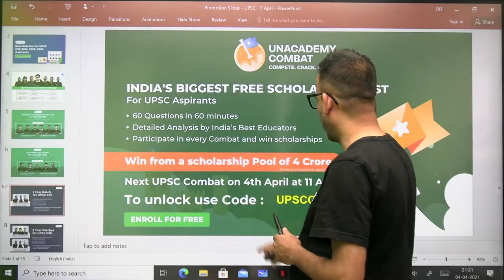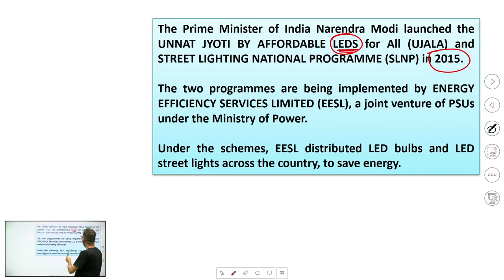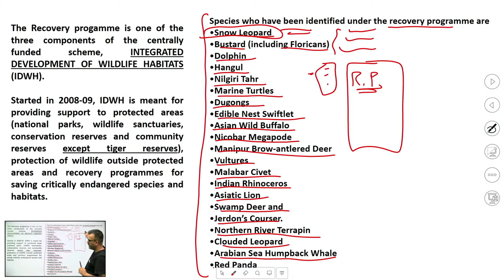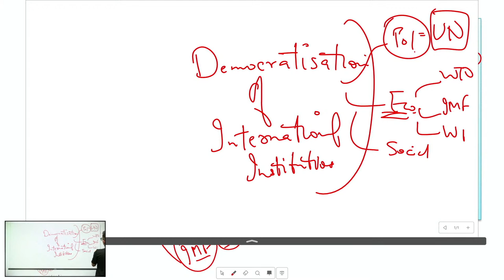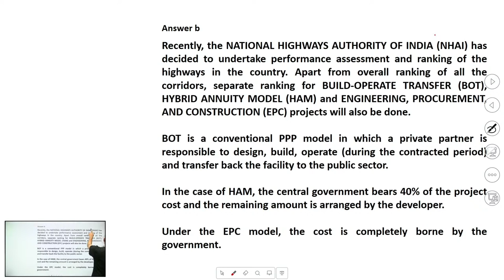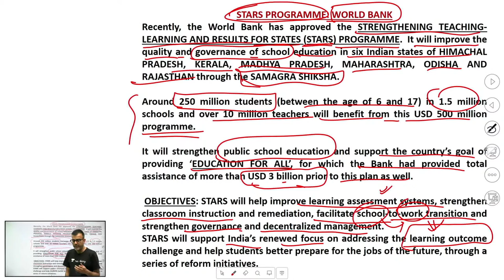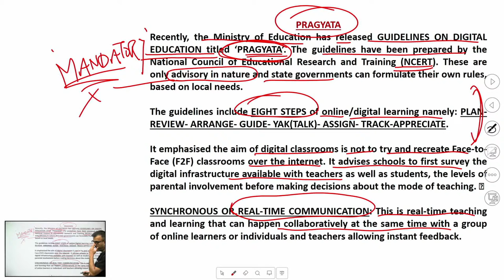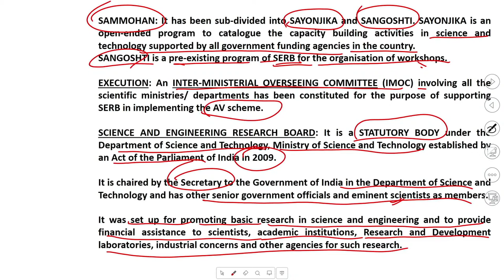18 months Current Affairs coverage for UPSC Prelims 2021-22 | By Sharad Tripathi | Lecture 17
18 months Current Affairs coverage for UPSC Prelims 2021-22 | By Sharad Tripathi | Lecture 16

3-months GS Batches for UPSC Prelims (Starts on: 7th April, 2021)
Target Success UPSC Prelims 2021 in 3 months (Bilingual)

1-Year GS Batches for UPSC CSE (Starts on: 7th April, 2021)

2-Years GS Batches for UPSC CSE (Starts on: 7th April, 2021)

NCERT GS Batches for UPSC CSE (Starts on: 7th April, 2021)

1. Learn from your favourite teachers | अपने पसंदीदा शिक्षक से सीखें
2. Dedicated doubt sessions | समर्पित समाशोधन सत्र
3. One Subscription, Unlimited Access | एक सदस्यता, असीमित एक्सेस
4. Real-time interaction with Teachers | शिक्षकों के साथ वास्तविक समय पर बातचीत
5. Unlimited Test Series and PDF Notes | असीमित टेस्ट सीरीज़ और पीडीएफ नोट्स
6. Full syllabus coverage | पूर्ण पाठ्यक्रम कवरेज
7. Download the videos & watch offline | वीडियो डाउनलोड करें और ऑफ़लाइन देखें